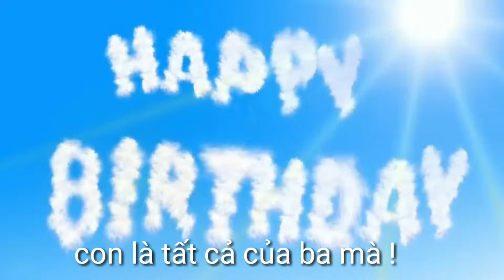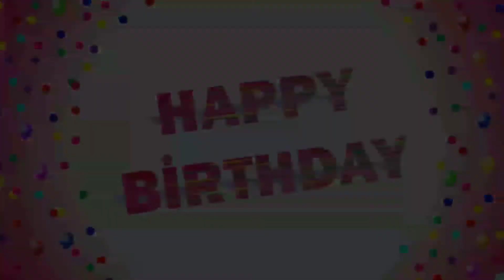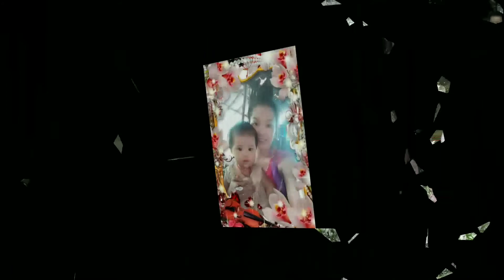Sinh nhật bé phan thị Trà My 23/12/2019